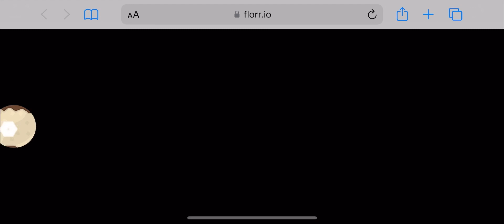Super Beetle Great Drops! 2) - Florr.io